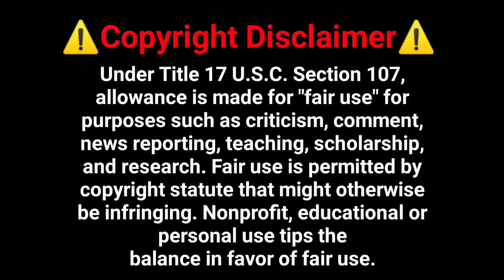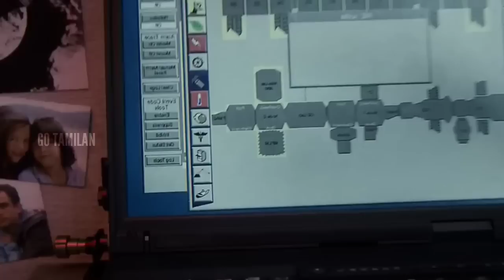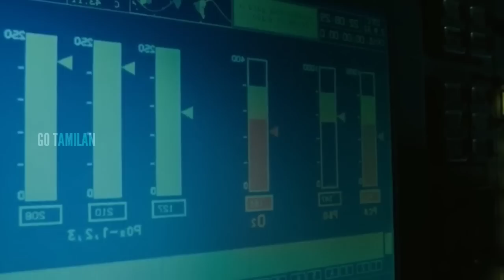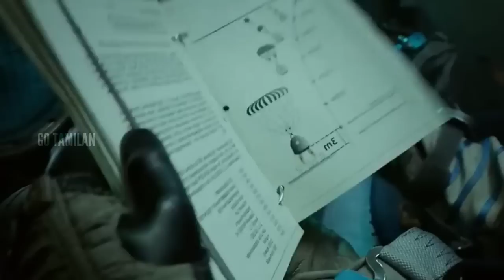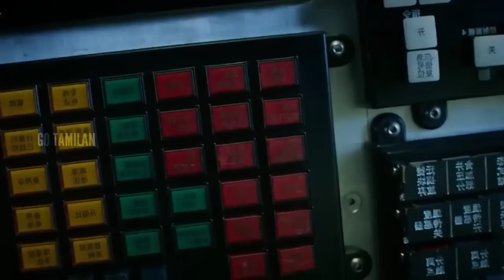உலகிற்கு வர போராடினால் !!! | mr tamilan | hollywood movie story & review in tamil | tamil voice over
Full movie explained in tamil hollywood times

Language should not be a burden to taste Hollywood cinemas and international movies. At least, watch English and other language movies story and review in Tamil to know more about what is happening in the cinema industry of the world To contact for copy right issues, Email to If you would like to remove any movie clips i have used in this video, send a email to and your clips will be removed immediately.

GOTAMILAN